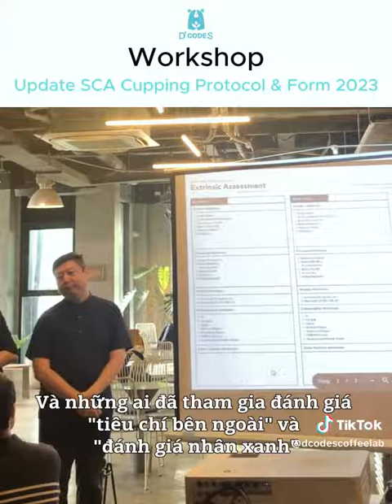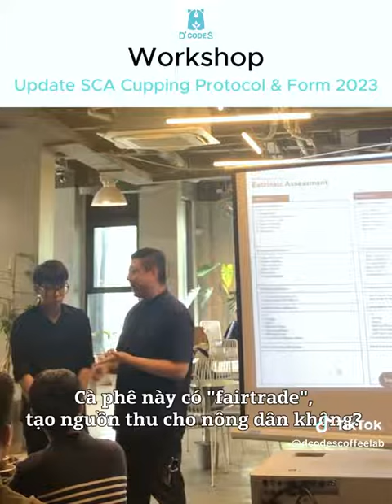Workshop cập nhật Cupping Form mới 2023 - Hà Nội